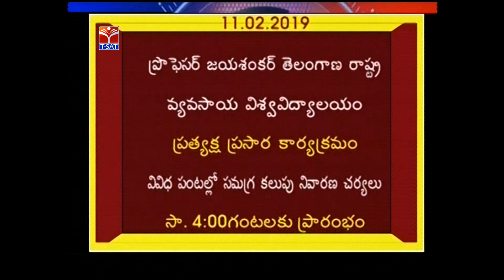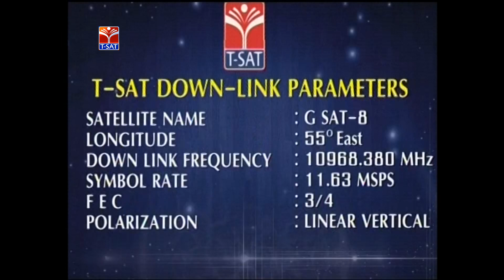T-SAT || Rythu Mitra - TS || వివిధ పంటల్లో సమగ్ర కలుపు నివారణ చర్యలు || Live With K.Shekar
SoFTNET T-SAT || PJAU - TS ||  వివిధ పంటల్లో సమగ్ర కలుపు నివారణ చర్యలు || Live With K.Shekar